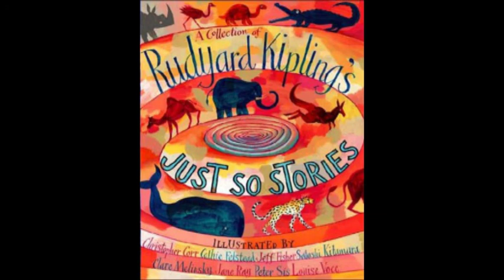Rudyard Kipling's Just So Stories. How The Leopard Got His Spots, Read By Anne-Lise Kadri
More about Anne-Lise Kadri:

Anne-Lise is a professional Voice Over Artist and also has a lot of experience performing on stage. During her many years as a teacher she was able to express and master her passion for storytelling and thoroughly enjoys bringing books to life!